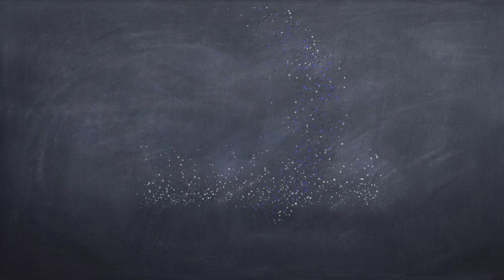Rekordstrafe von 405 Millionen Euro für Instagram! Schwerster DSGVO Verstoß aller Zeiten?!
Es ist die höchste Geldbuße, die die irische Datenschutzbehörde (DPC) bisher verhängt hat. Weshalb die Strafe so hoch ausgefallen ist und was Instagram falsch gemacht hat, schauen wir uns in diesem Video an.

😃 Vermeidet Datenschutz-Pannen & hohe Bußgelder! 😃
Datenschutz für Mitarbeiter Training: (in 45 Minuten erledigt!)

😃 Schützt eure Unternehmen vor Cyber-Attacken & Phishing! 😃
IT-Security Awareness Training: (in 60 Minuten erledigt!)

Kapitel
00:00 Einleitung
01:04 Das ist passiert
02:29 Reaktion von Instagram
04:11 Outro

😃 Beste Datenschutz Beratung für Unternehmer! 😃
Hier kümmert sich ein ganzes Team von Datenschutz-Experten zum Preis eines Azubis, um alle Datenschutzangelegenheiten und ihr könnt in Ruhe arbeiten! MegaNice!

🎧 Fett Datenschutz auf die Ohren! 🎧
Datenschutz Deluxe Podcast mit Dr. Klaus Meffert und mir!

❓ Deine Fragen an einen Datenschutzbeauftragten ❓
Schreib deine Datenschutzfragen in die Kommentare und ich bemühe mich sie zu beantworten.